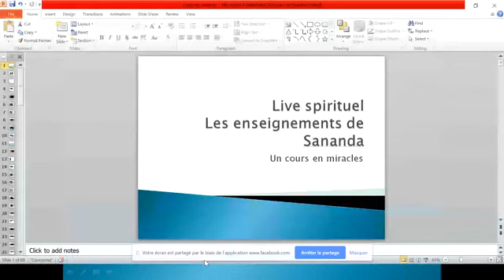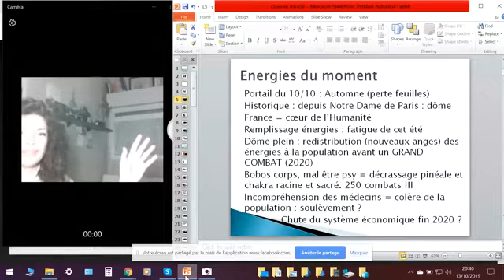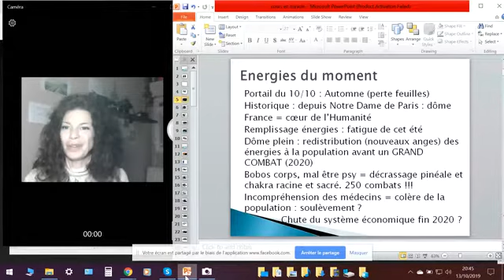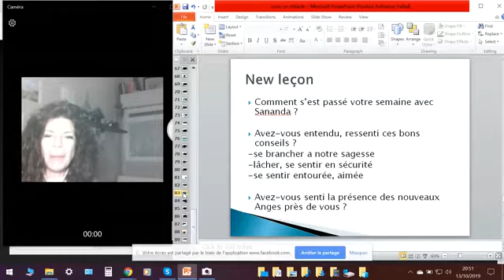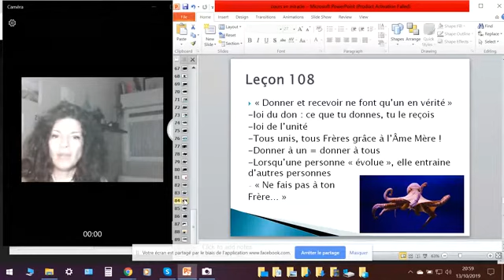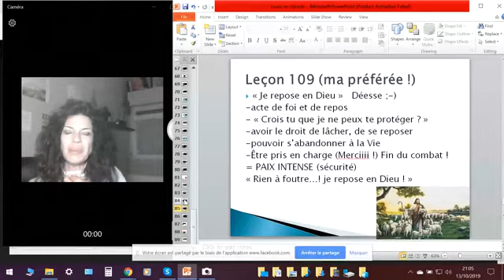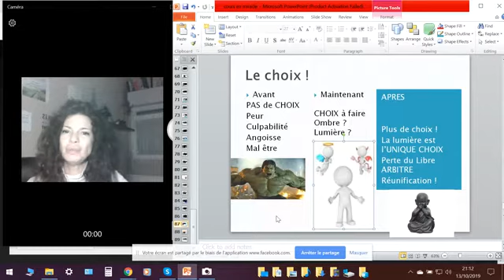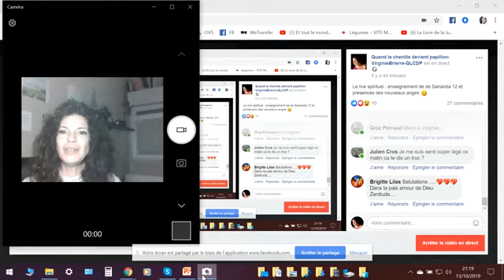le live spirituel : les enseignements de Sananda 12 et nouveaux anges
As tu reçu un nouvel ange ??